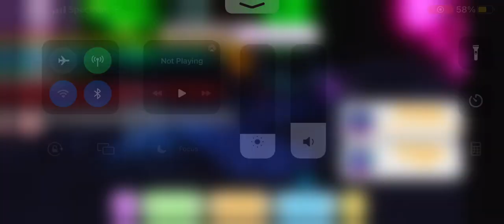Kicked by a game admin in super golf